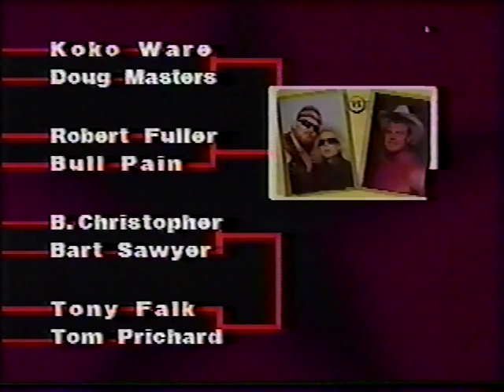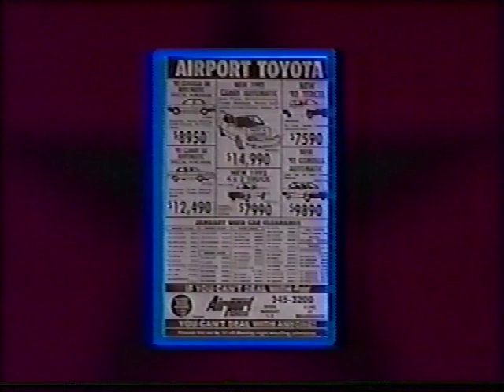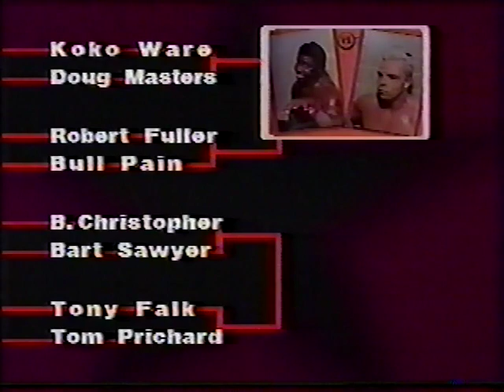USWA TV 1/25/1992: Moondogs vs. Jerry Lawler/Jeff Jarrett! Plus: Embry/Sawyer/Mephisto/Freezer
25th January 1992
USWA Tag Team Champions: Moondogs (Moondog Spot & Moondog Spike) *with Richard Lee) vs Jeff Jarrett & “The King” Jerry Lawler
(from House Show)
“Flamboyant” Eric Embry (withy CJ) vs Bart Sawyer
USWA Tag Team Champions: Moondogs (Moondog Spot & Moondog Spike) (with Richard Lee) vs Freezer Thompson & Dazzler Hayes
Jeff Jarrett & “The King” Jerry Lawler vs Ninja & Mephisto